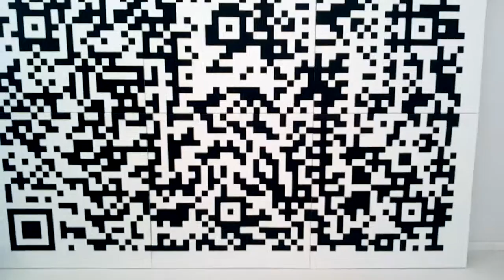DAMY RADĘ,GDY MAZUR ZA DORADZANIE NA STRONĘ PEPICZKÓW PRZEPĘDZIMY I PO LICHWIE!!!